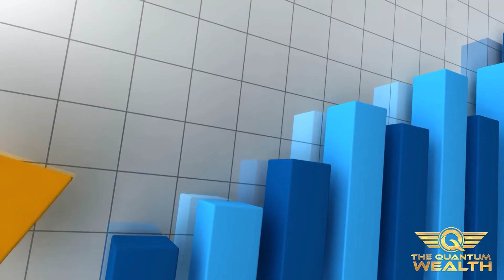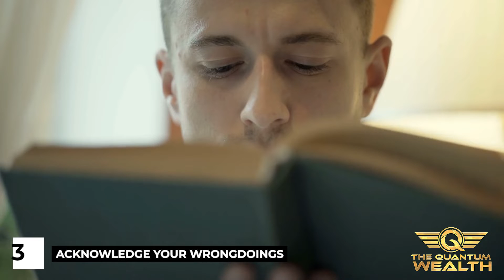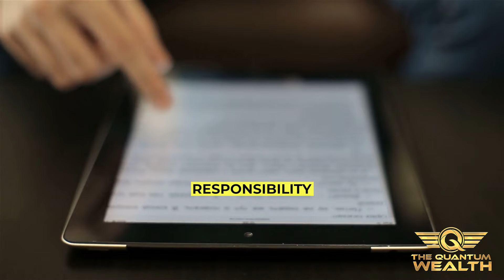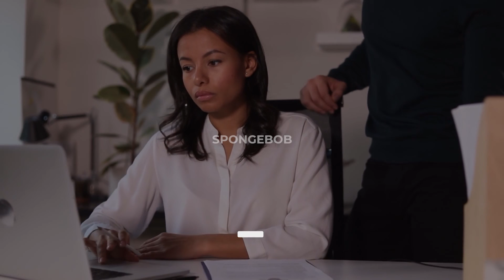10 Life Lessons You Can Learn From Spongebob Squarepants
Welcome to The Quantum Wealth!

SpongeBob SquarePants has a plethora of iconic and hilarious moments, but embedded in these moments are valuable life lessons to be learned. Whether through SpongeBob's adventures or his personality, there are plenty of life lessons to pick and learn from. In this video I've collected 10 the most valuable life lessons you can learn from Spongebob Squarepants!